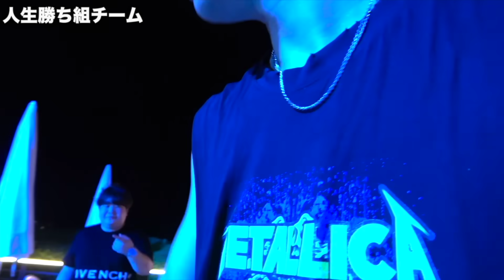水着美女にキスしてもらえるまで帰れませんしたら余裕過ぎたw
【新設】夜のひとりごとの個人チャンネルはこちら！